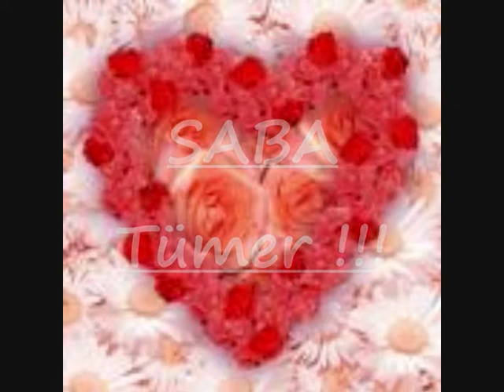Saba Tümer´ e